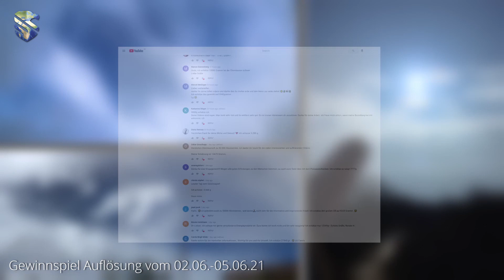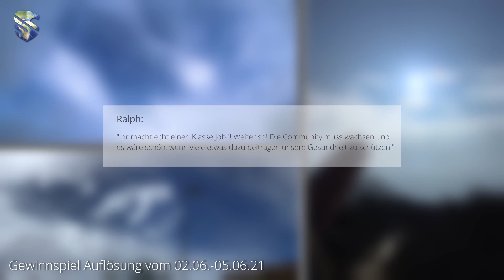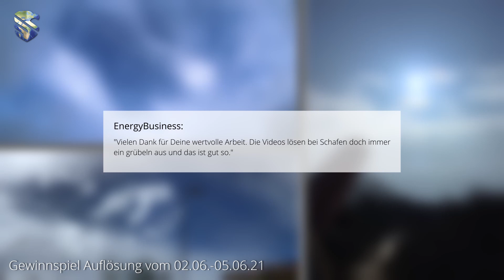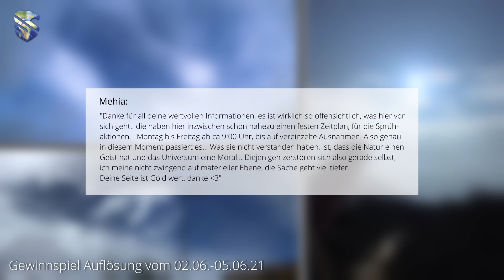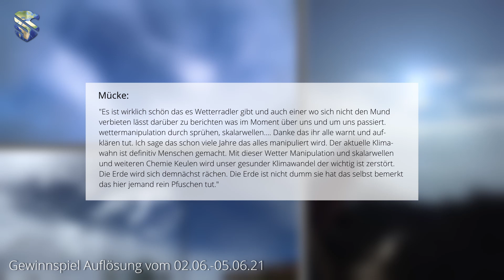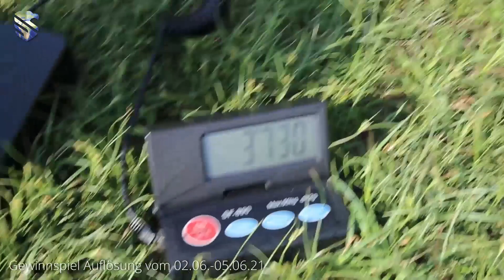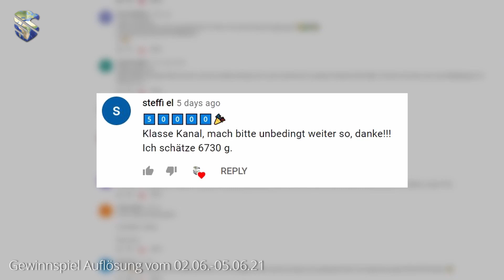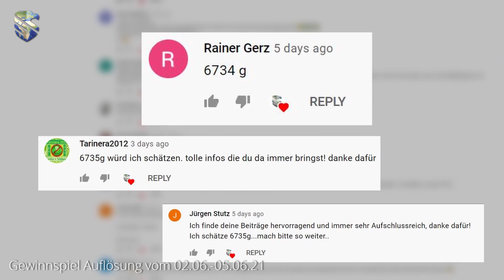Gewinnspiel Auflösung - 50.000 Telegram Abonnenten